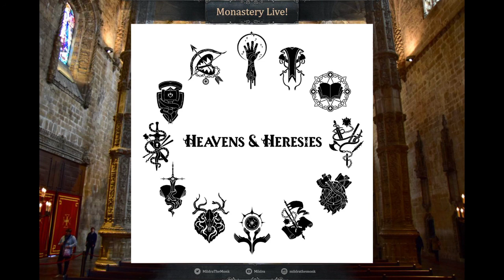Interview with Tanner Walker on Heavens & Heresies